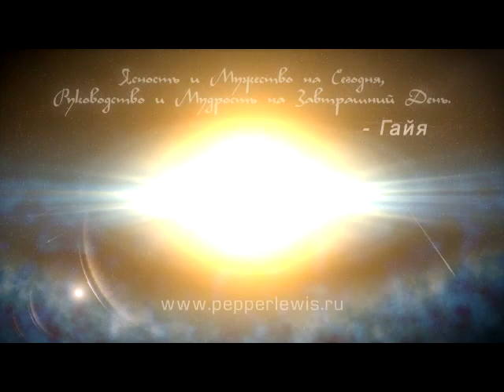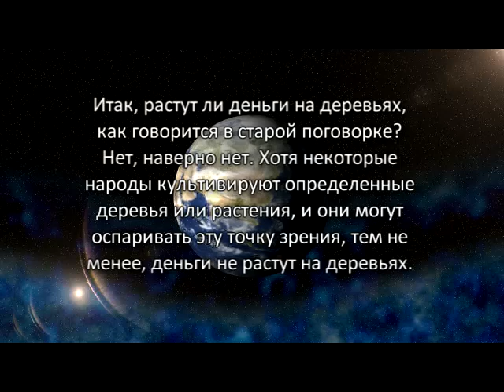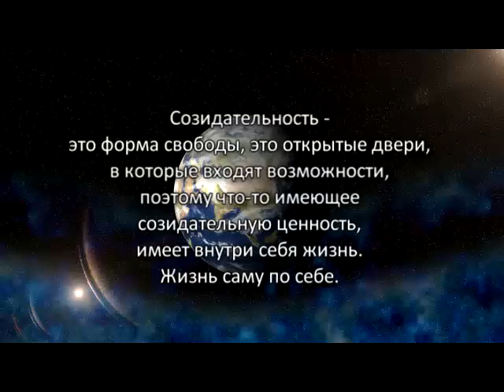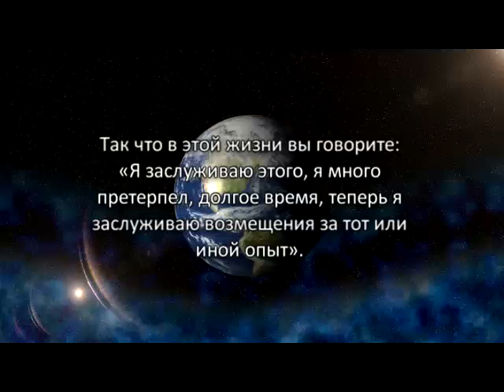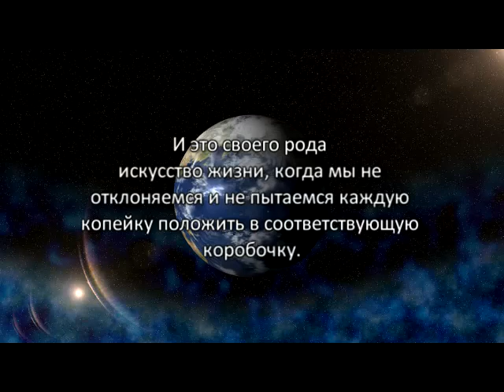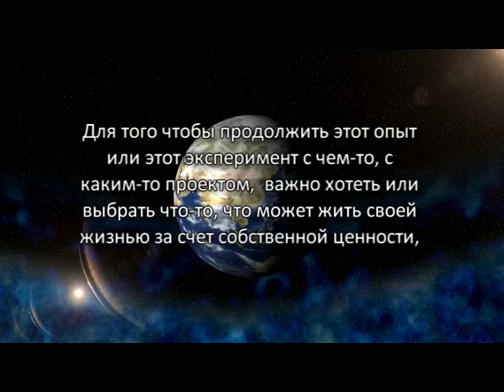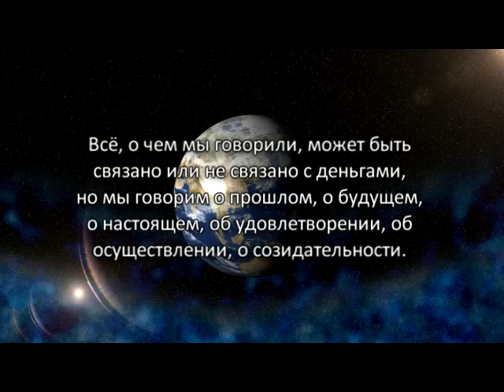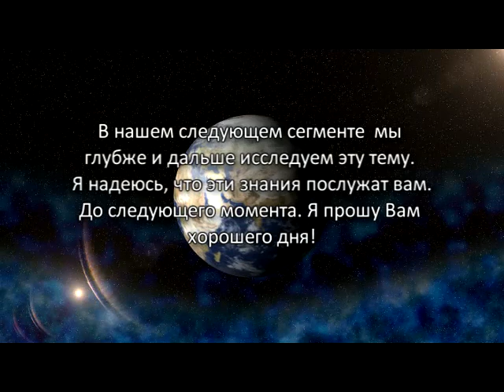«Голос Гайи» № 21. Растут ли Деньги на Деревьях (29.09.10)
Я желаю вам хорошего дня и обещаю вам живое и интересное обсуждение, для того, чтобы вы рассмотрели эту тему. Вы слышите голос Гайи, но в то же время вы слышите несколько внутренних голосов, ваших собственных голосов в отношении этой темы.